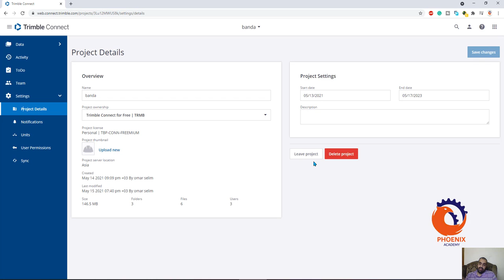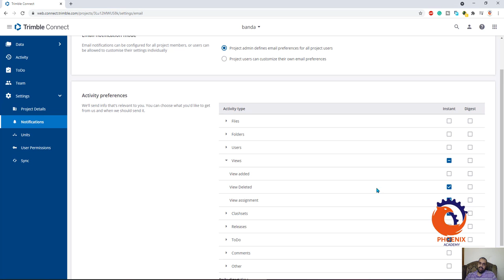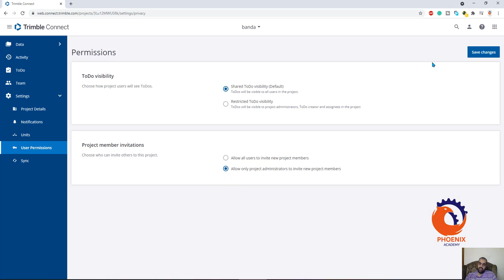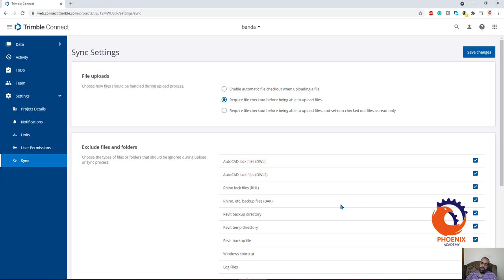web connect trimble settings الاعدادات